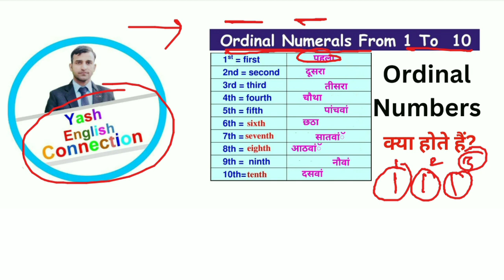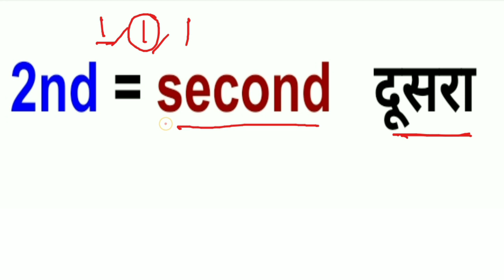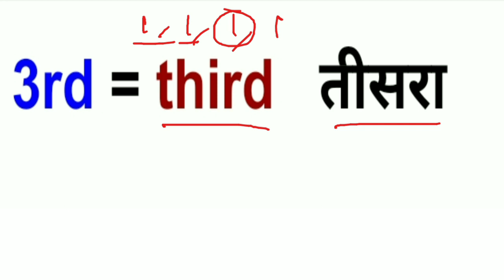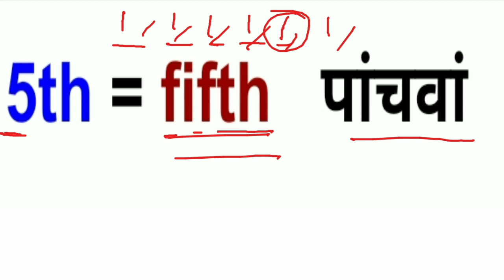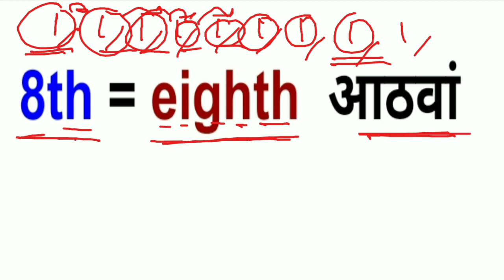Ordinal numbers 1 to 10 / ordinal numbers Spelling / क्रमवाचक संख्या 1 से 10 तक / kids English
ordinal numbers 1-10

ordinal numbers 1-31

ordinal numbers for kids

ordinal numbers 1-100

ordinal numbers 1 to 10 project

ordinal numbers 1 to 10 spelling

ordinal numbers 1 to 10 song

ordinal numbers 1 to 10 for kindergarten

cardinal ordinal numbers 1 to 10

ordinal numbers 1-10 song tagalog

ordinal numbers 1-10 activity

ordinal numbers 1-10 tagalog

ordinal numbers 1-10 in hindi

1 to 10 ginti

1 to 10 table

1 to 10 spelling

1 to 10 counting

1 to 10 tak

1 to 10 number

1 to 10 cube

1 to 10 drawing

1 to 10 song

1 to 10 counting song

1 to 10 number name

1 to 10 number drawing

1 to 10 number song

1 to 10 number magic trick

1 to 10 number counting video effects

1 to 10 number names in hindi

1 to 10 number in hindi

1 to 10 number writing

1 to 10 number counting

1 to 10 number project
1 से 10 तक गिनती हिंदी में

 1 से 10 तक गिनती इंग्लिश में

1 से 10 तक गिनती संस्कृत में

 1 से 10 तक गिनती अंग्रेजी में

 1 से 10 तक गिनती 1 से 100 तक गिनती

1 से 10 तक गिनती सिखाएं

 1 से 10 तक गिनती बोलने वाली
 1 से 10 तक गिनती शब्दों में

1 से 10 तक गिनती बोलो

1 से 10 तक गिनती बोलना